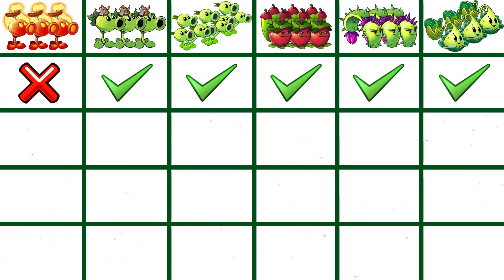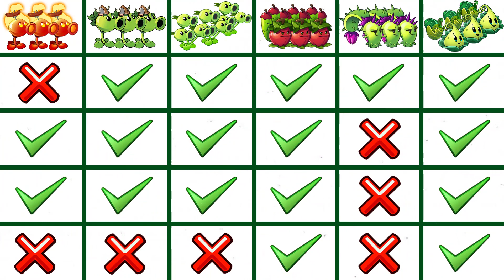6 Team Plants PEA vs PULT - Who Will Win ? - PvZ 2 Plant vs Plant